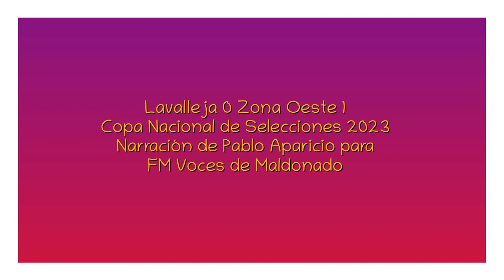ZONA OESTE CAMPEÓN DEL ESTE 2023 (por Pablo Aparicio - FM Voces)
El gol y final del partido, por Pablo Aparicio y Elbio Hernández para FM Voces de Maldonado.